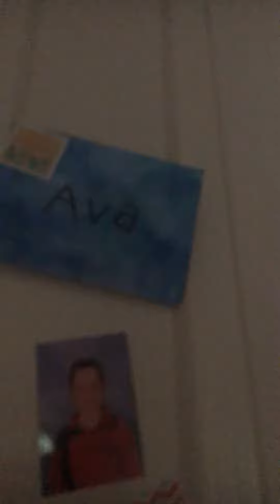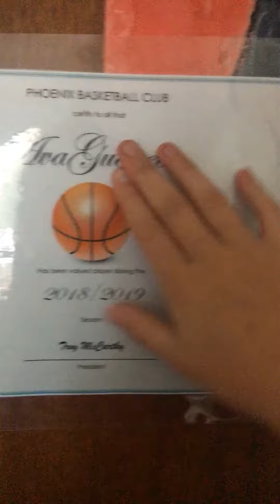12 November 2019